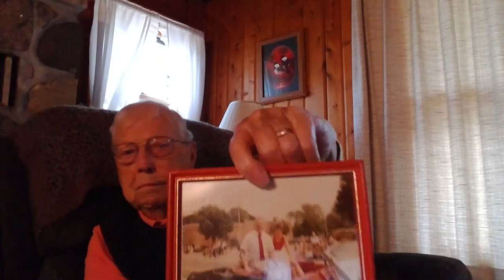John Howe Part 1 of 3 Interview Starkweather Elementary School Principal, Plymouth, Michigan History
Mr. John Howe was the last Principal of Starkweather Elementary School, just prior to it being converted to Adult Education.  This interview was done on October 7, 2017,  days after his 90th birthday.

He was interviewed by one of his former Students, Daniel Sabo, who was a student in his fifth grade class at Starkweather, prior to being promoted to Principal.

For more info on Plymouth, Canton, Northville Mi area history, visit the Facebook group